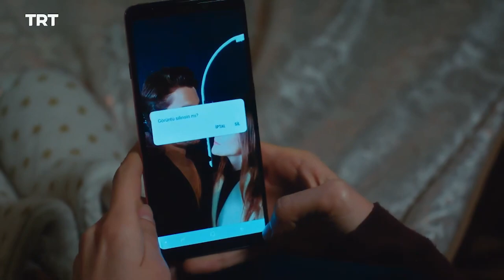مسلسل لا تترك يدي الحلقة 71 | عذراء تتخلى عن جينك